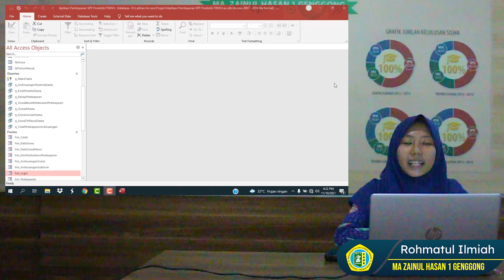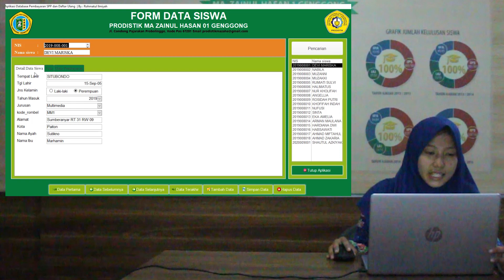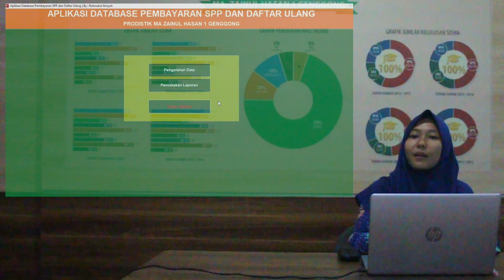PROCOMMIT v11-Aplikasi Pembayaran SPP & DU Prodistik Menggunakan Ms Access-Rohmatul Ilmiah-MA ZAHA1